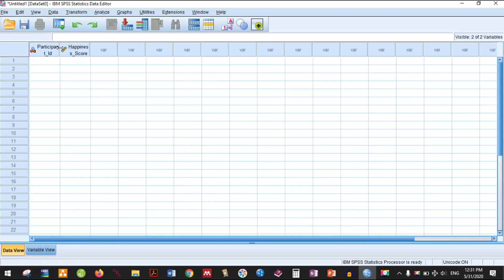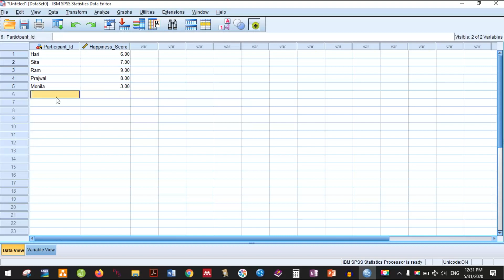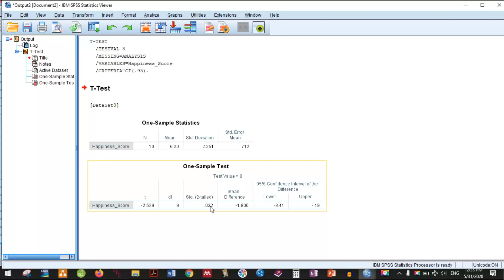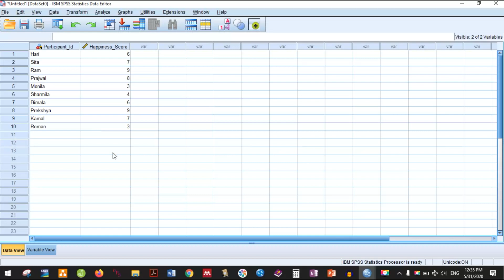6. Doing t test for single sample in SPSS explained in Nepali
रिसर्च सिकौं नेपालीमा
In Nepali, I explain how to test hypothesis with t test for single sample in SPSS
Caution: Know the related statistics before you go to SPSS
Null Hypothesis (H0): There is no difference between sample mean and population mean.